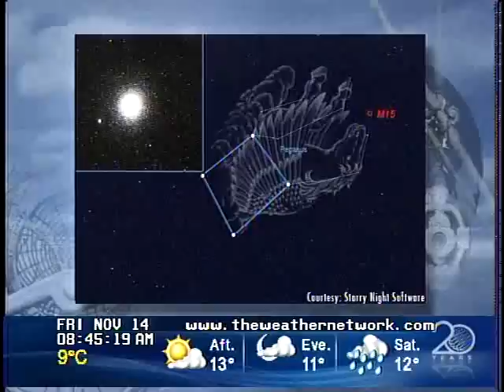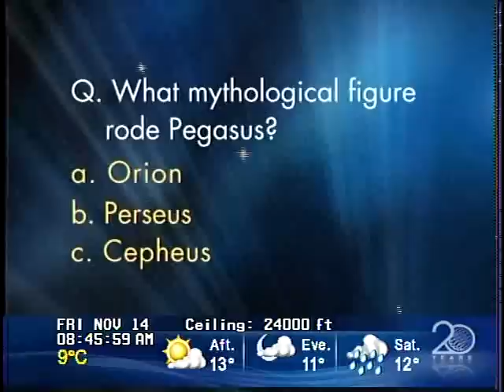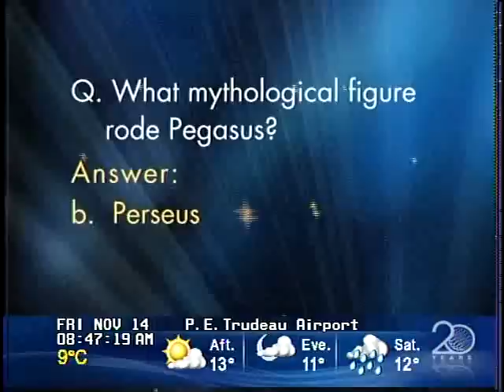Stargazing - The Weather Network Nov 14 2008